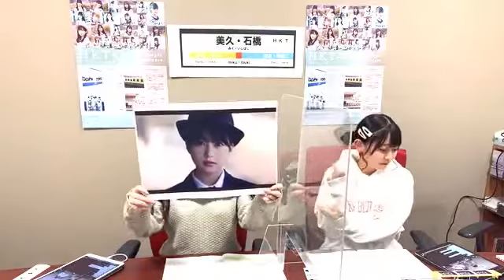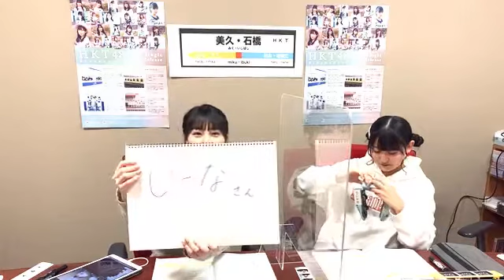2021年05月10日20時34分55秒 田中 美久（HKT48 チームH）